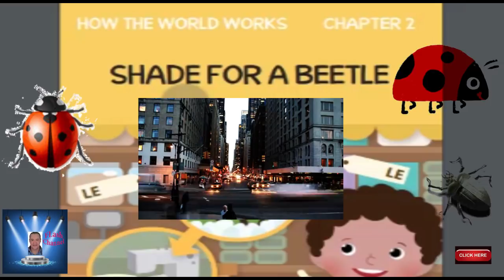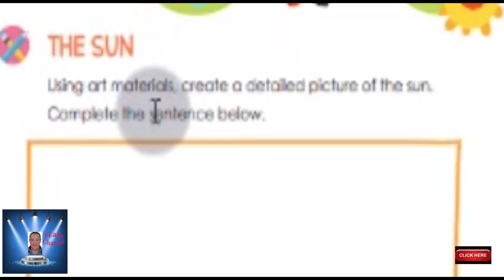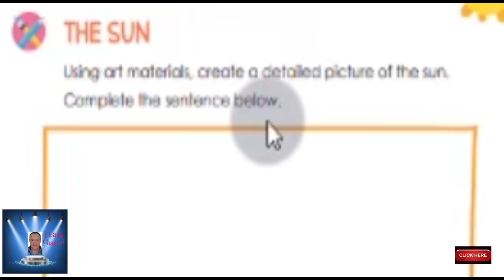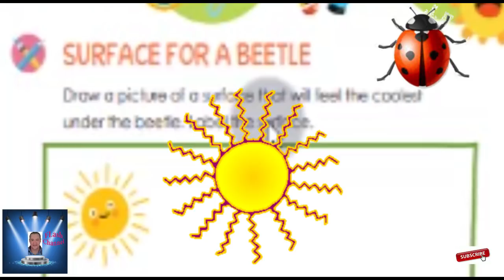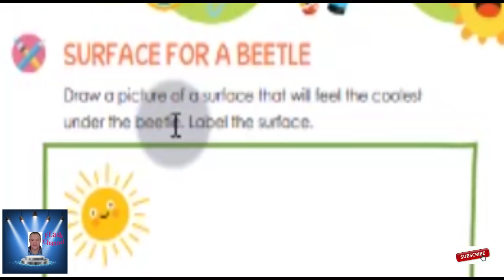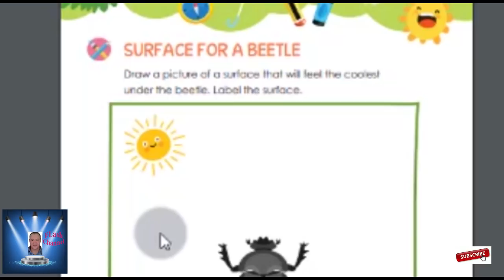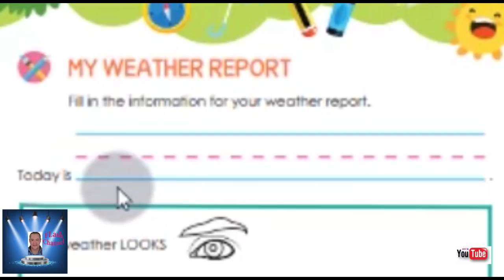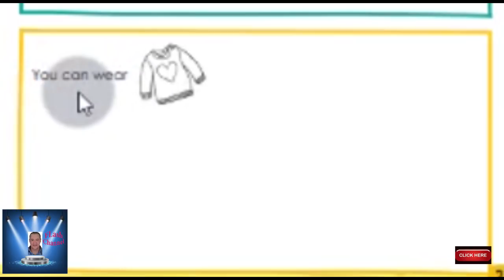KG 1 الترم الثانى ديسكفر لغات - الفصل الثانى رائع KG 1 discover book KG 1 - part 3